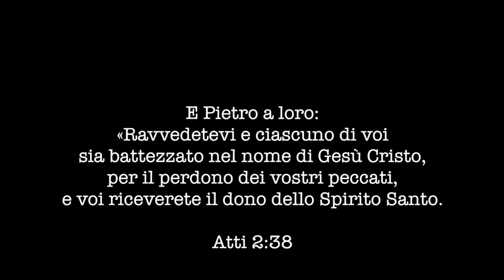KS Stabio: Benvenuto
Kick Start Stabio
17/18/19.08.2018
Relatori:
Enrico Stellante
Davide Spezzacatena